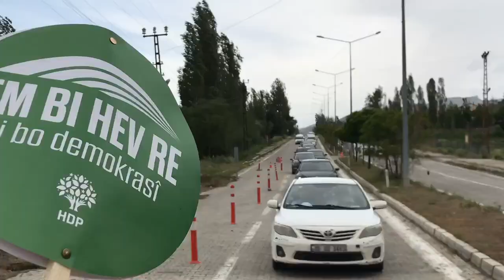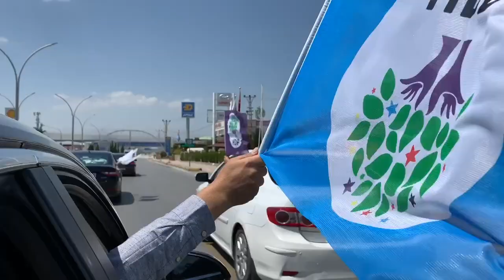Yürüyüşümüz son değil bir başlangıçtır